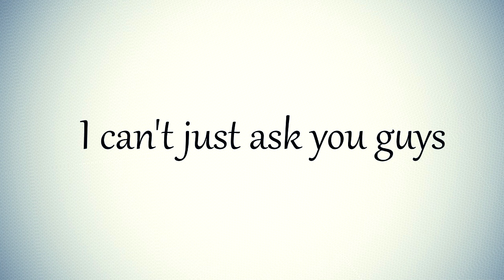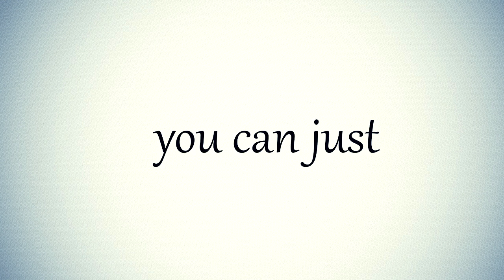Tokyo Ghoul vs Phantom Bullet vs Akame ga kill ＡＭＶ④ＦＵＮ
Choose wisely: Tokyo Ghoul vs Phantom Bullet vs Akame ga kill!

btw: you might wanna consider that SAO & Akame both have 24 episodes while Tokyo Ghoul only has 12, so those AMV will get better the longer i wait with making them... just saying ;-P

(ill probably end up making all three of them, those shows rock!)

Yeah... i guess theres nothing more to say here...
ahh yes! btw: this is not my voice, and im not a girl ;-P
...but i think it sounds much cuter that way, yes?

SONG: Anders Hagberg - Stenristarna
you should listen the entire thing, it gets even better!